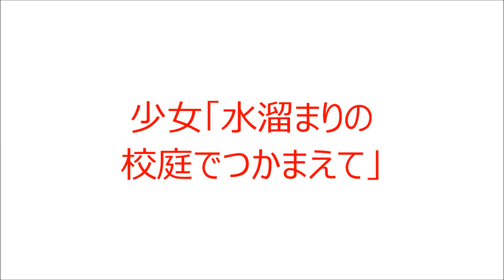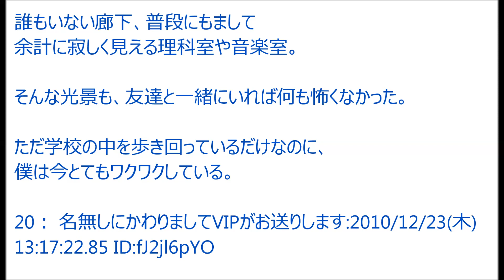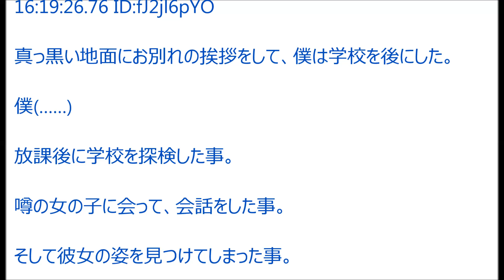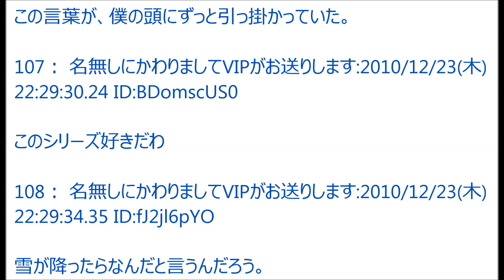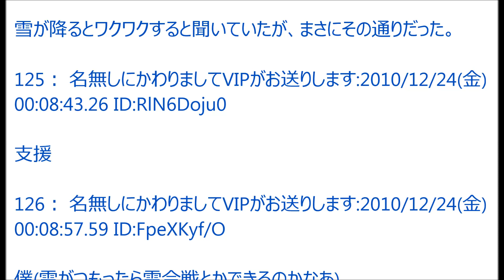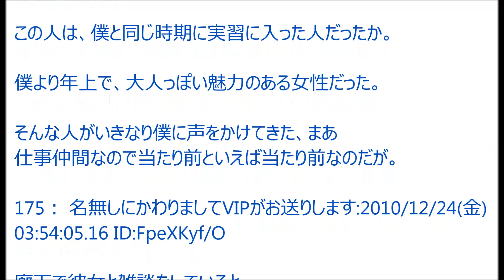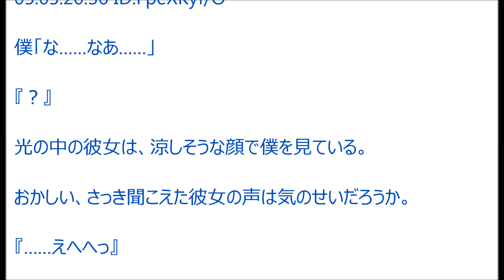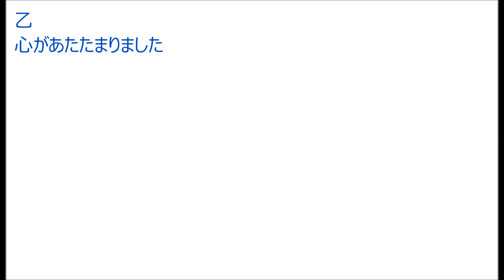傑作：少女「水溜まりの校庭でつかまえて」【VIP】